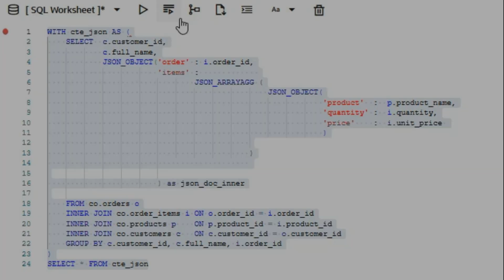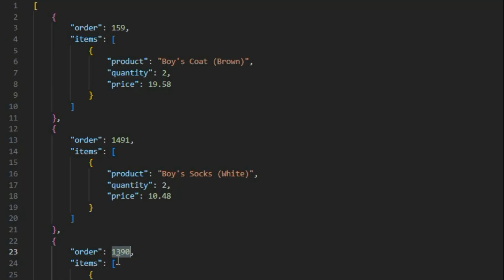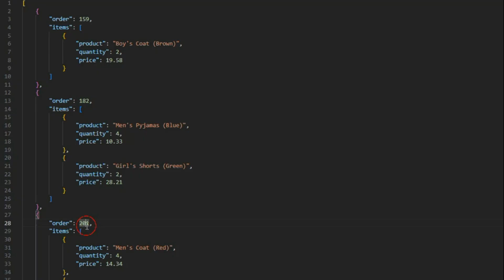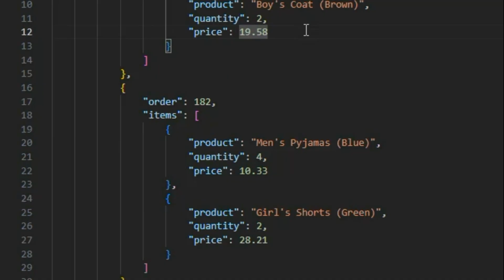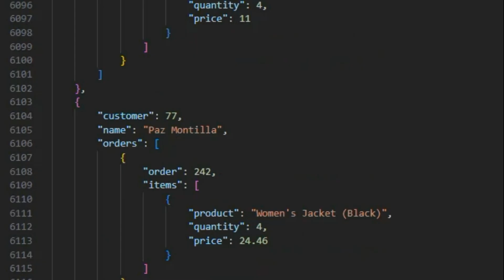It's never been easier to convert SQL queries into JSON documents | ORA-00937 and ORA-40478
In this final part of our JSON series, we complete the complex JSON document and solve the most common errors you'll encounter: ORA-00937 and ORA-40478. Learn how to properly sort the elements inside a JSON_ARRAYAGG and handle large JSON outputs that exceed the 4000-character limit.

🔍 What you'll learn in this video:
✅ How to fix the ORA-00937 "not a single-group group function" error using a CTE.
✅ The correct way to sort a JSON array by a specific field (like order_id) using ORDER BY inside JSON_ARRAYAGG.
✅ How to resolve the ORA-40478 error by using the RETURNING CLOB clause for large JSON documents.

This tutorial is essential for anyone working with JSON in Oracle Database, especially for generating complex, well-formatted API responses or data exports.

00:00:00 ORA-00937 "not a single-group group function" error using a CTE.
00:01:19 Sorting a JSON array by a specific field
00:02:29 Notes version 12c and 18c
00:02:57 ORA-40478 error by using the RETURNING CLOB clause for large JSON